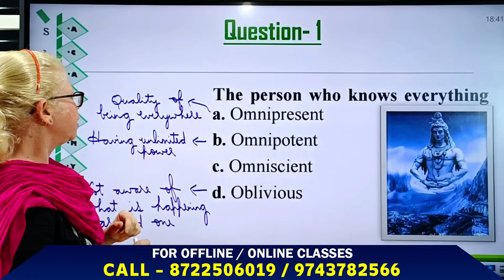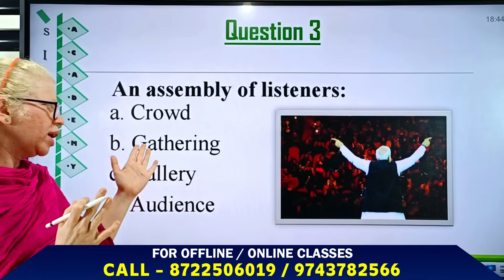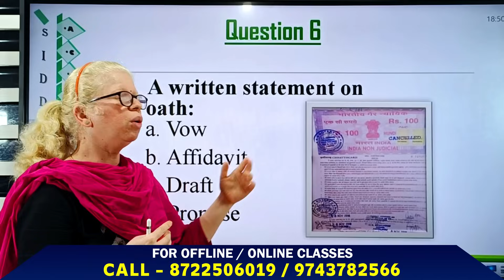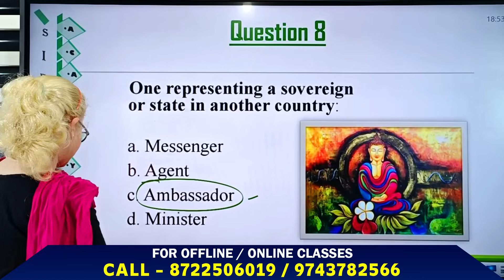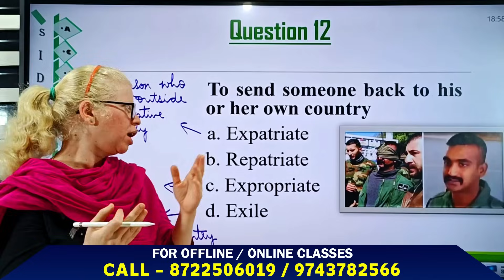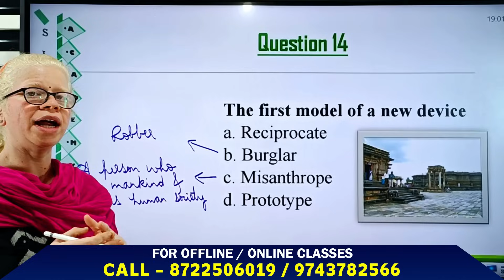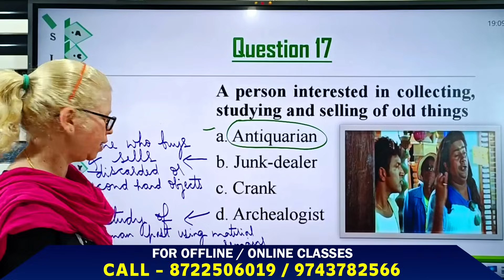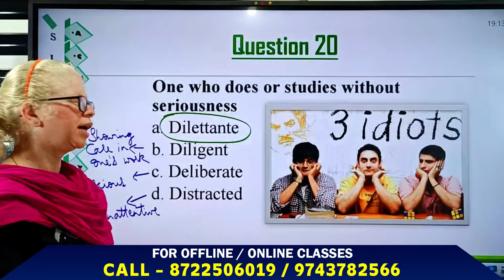𝐄𝐧𝐠𝐥𝐢𝐬𝐡 𝐎𝐧𝐞 𝐖𝐨𝐫𝐝 𝐒𝐮𝐛𝐬𝐭𝐢𝐭𝐢𝐮𝐭𝐢𝐨𝐧 || 𝐂𝐓𝐈 𝐄𝐱𝐚𝐦 - 𝟐𝟎𝟐𝟒 || 𝐄𝐧𝐠𝐥𝐢𝐬𝐡 𝐂𝐨𝐦𝐦𝐮𝐧𝐢𝐜𝐚𝐭𝐢𝐨𝐧 𝐏𝐚𝐩𝐞𝐫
Do you want to be a pro at English Paper Analysis by 2023? In this video, we'll show you some of the most useful techniques for mastering the art of English Paper Analysis.

"Unlock the power of English Grammar in 2023 with CTI, PC, and KEA Group-C Examples! 📚🤩 Let's elevate our language skills together!